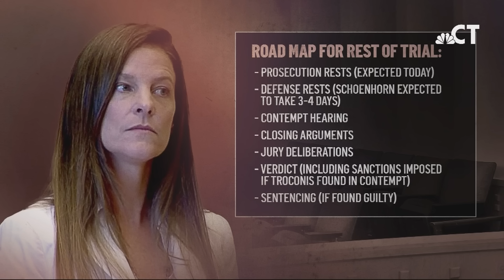Inside the Troconis Trial: Feb. 21, 2024 - Prosecution Expected to Rest